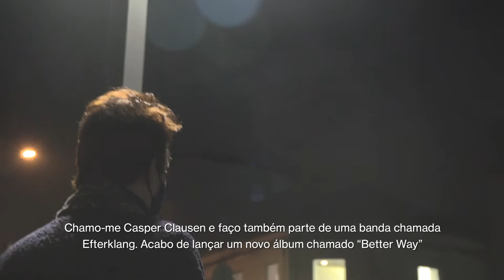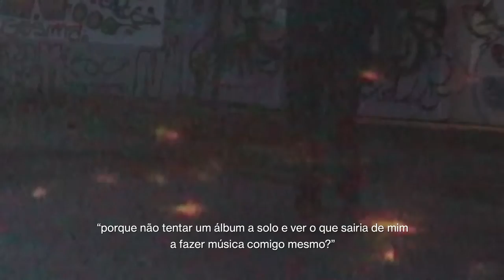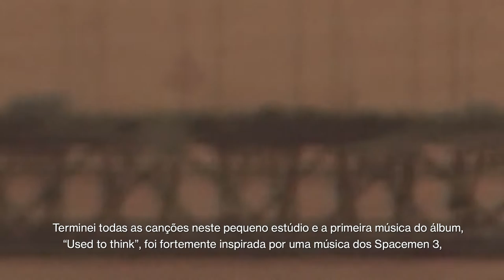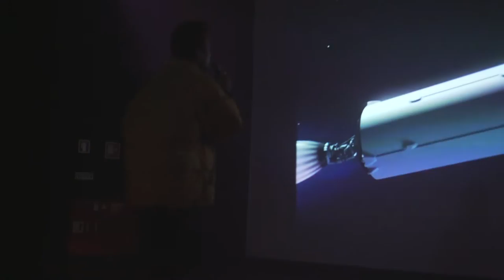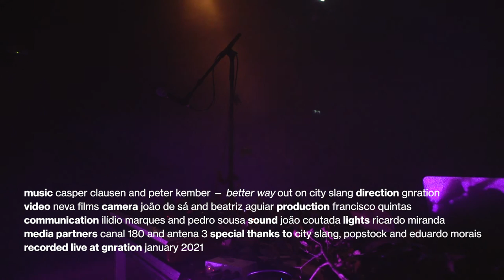Casper Clausen @ gnration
Com espetáculo agendado para esta noite, Casper Clausen viu-se obrigado a adiar a primeira apresentação da sua estreia discográfica a solo devido ao novo confinamento geral. Em residência artística em Braga desde o início da semana, incubação com vista à preparação do espetáculo que viria a dar a conhecer 'Better Way', álbum lançado no passado dia 9 de janeiro pela editora CitySlang, o vocalista dos dinamarqueses Efterklang e Liima preparou uma performance especial, filmada à porta fechada da blackbox do gnration, onde dá a conhecer temas do seu novo disco e ainda um novo tema criado durante a residência.

[eng] Casper Clausen, frontman of Danish trio Efterklang, presents his debut solo album, ‘Better Way,' in a special performance filmed days before the new lockdown.

music casper clausen and peter kember — better way out on city slang · direction gnration
video neva films · camera joão de sá and beatriz aguiar · production francisco quintas · communication ilídio marques and pedro sousa · sound joão coutada · lights ricardo miranda · media partners canal 180 and antena 3 · visuals for 8 bit human — andrew de freitas, cynhtia coessens · visuals for ocean wave — sebastiao braga · special thanks to city slang, popstock and eduardo morais · recorded live at gnration january 2021